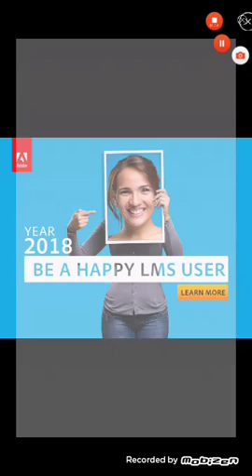coin Dozer Game play #3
coin dozer gameplay.